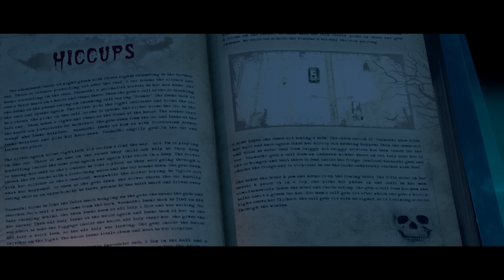Boo Hindi Movie Trailer | Rakul Preet Singh, Vishwak Sen | Hindi Horror Movie | A Vijay Film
Four friends gather to celebrate Halloween, and they begin reading an intriguing horror novel. Things take a strange turn as they begin to experience bizarre events while reading the book. Will they be able to escape the spirit that haunts them?